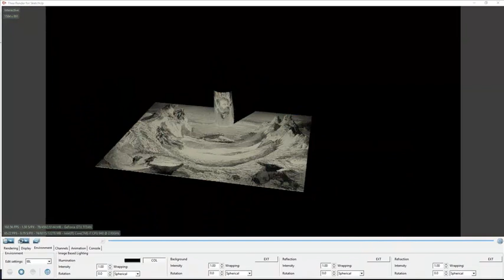Anamorphic Art by István Orosz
Jules Verne appears in reflection.